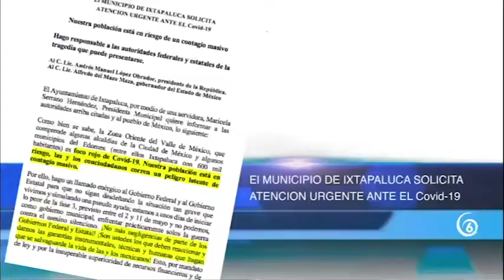▶️ Del Mazo y AMLO están simulando apoyo médico, denuncia alcaldesa de Ixtapaluca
▶️ Edomex | Del Mazo y AMLO están simulando apoyo médico, denuncia alcaldesa de Ixtapaluca